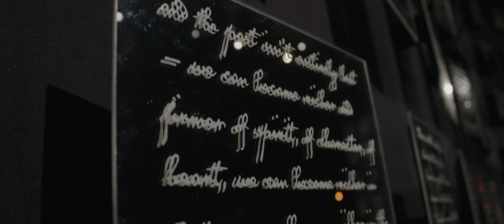Scottsdale Van Gogh Experience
Testing out my new Pocket 6k at the Van Gogh Experience